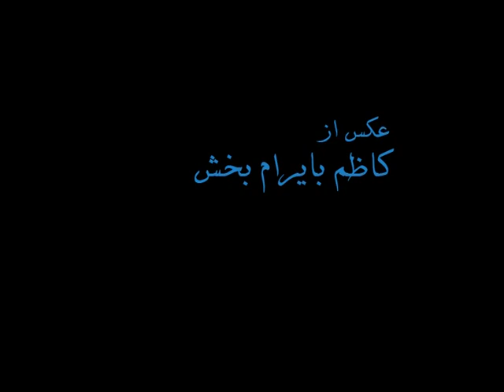Makran - Chabahar- IRAN- Photos terrestres et sous marine - Terrestrial and underwater photography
Portrait d'une région méconnu, Makran Iranien1999. Portrait of an unknown area, Iranian Makran 1999 by Kazem Bayram